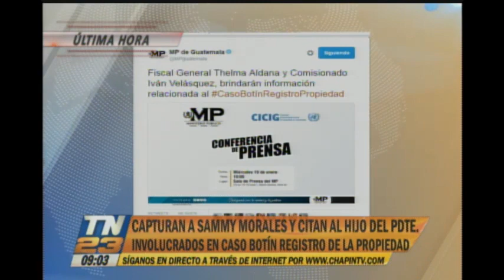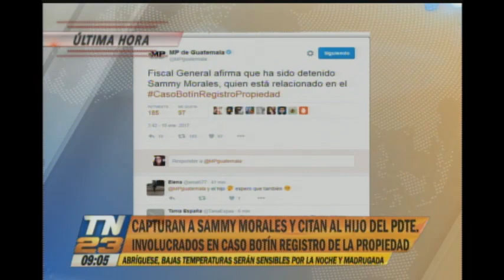Fue capturado Sammy Morales por caso "botín registro de la propiedad"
Por su posible participación en el caso "botín registro de la propiedad" fue capturado el hermano del Presidente, Sammy Morales. Además el hijo del mandatario se encuentra en la sala de audiencia de forma voluntaria.